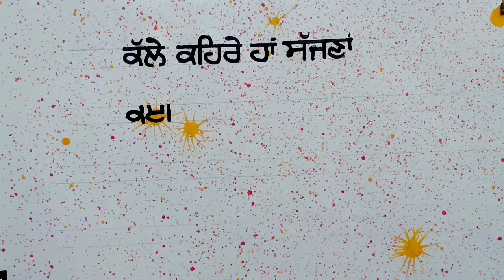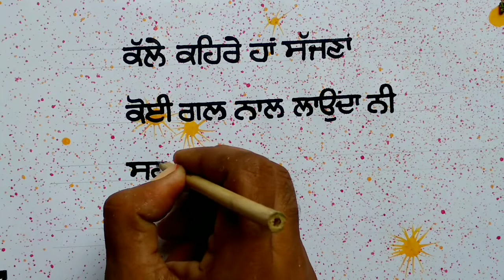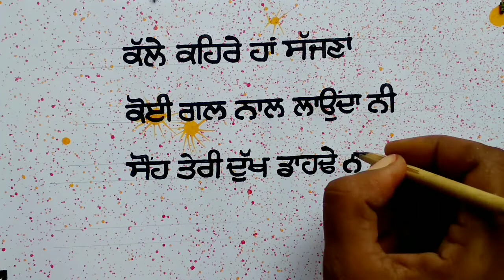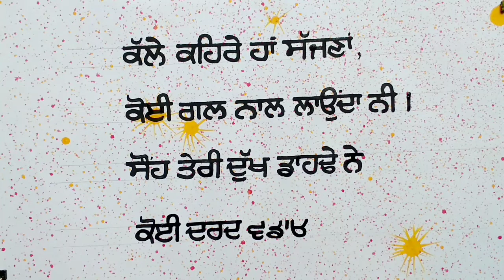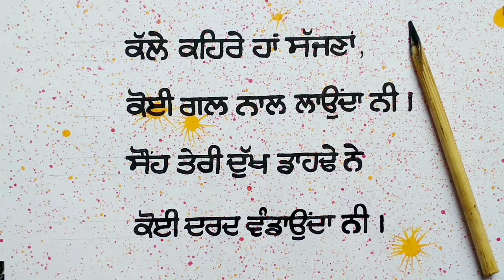Punjabi language calligraphy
Calligraphy by Artist Nirbhai Singh Rai. I write this with bamboo​ pen.  I write calligraphy of punjabi language . It is a paragraph of a punjabi song.  I write it with black ink.   I hope you all will like this new video and also share your feelings with me in comment box.